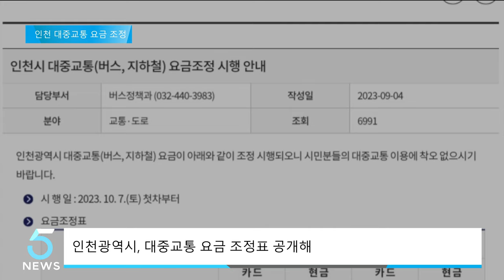인천시, 대중교통 요금 조정 (IBS 5시 뉴스 2023.09.18)